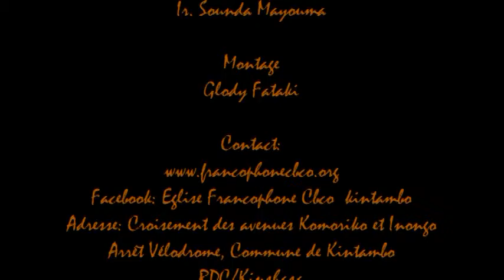Pasteur Yvette MALELA - Qui vous a ensorcellé? - 13 mai 2015